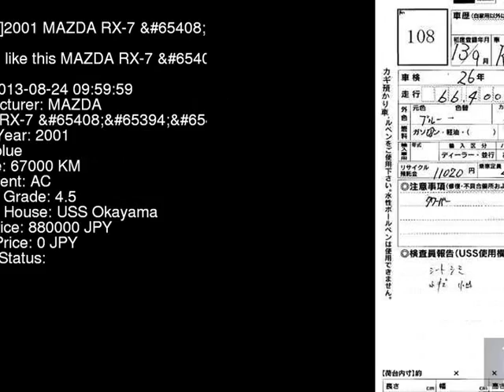2001 MAZDA RX-7 RB_S FD3S - Japanese Used Car For Sale Japan Auction Import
2001 MAZDA RX-7 RB_S FD3S - Japanese Used Car For Sale Japan Auction Import FD3S,MAZDA,RX-7,RB_S,USS Okayama,jdmvip,vip,jdm,cars,japan,jdmvip.com,japanesecars,usedcars Japanese Used JDM Car For Sale At Auction in Japan for Import